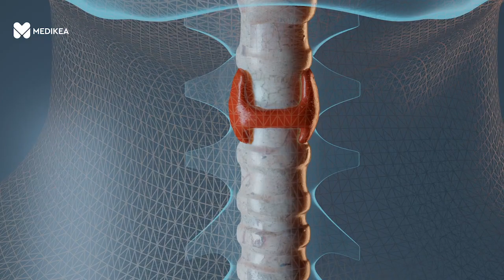La tiroide in gravidanza: cosa bisogna sapere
Il fabbisogno di iodio aumenta in gravidanza per sostenere un’aumentata produzione di ormoni tiroidei materni e la funzione della tiroide del feto. Proprio per questo l’apporto alimentare di iodio deve aumentare in gravidanza dai 150 mcg/della popolazione generale ai 250 mcg/di della gestante. Nel 2-3 % delle gravidanze si può verificare un ipotiroidismo quasi sempre di origine autoimmune (tiroidite di Hashimoto) che deve essere corretto somministrando una dose sostitutiva di L-tiroxina. Nella donna incinta con ipertiroidismo è necessario uno stretto rapporto tra endocrinologo, ginecologo (salute materna e fetale) e neonatologo (salute neonatale). Del rapporto che esiste tra tiroide e gravidanza parla il professor Luca Chiovato, direttore del Dipartimento di Medicina Interna di ICS Maugeri, IRCCS (Pavia) e Ordinario di Endocrinologia dell'Università di Pavia.